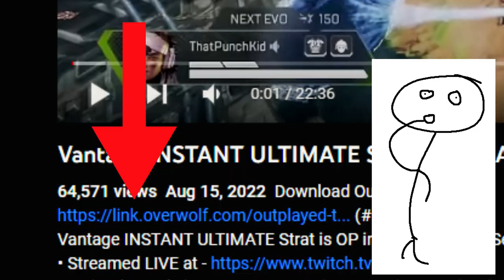The BUDGET ShivFPS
BANGALORE MAINS, WIN ALL GAMES in Apex Legends